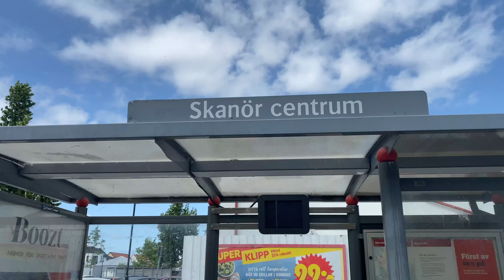GIRLSTRIP TO MALMÖ - *SOLSEMESTER*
Hej vänner!
Här har ni en 5 dagars vlogg i Malmö. Malmö är en vacker stad längs kusten. Min favorit plats från resan var när vi åkte till Falsterbo/Skanör, det gav mig precis det jag behövde:
"Solsemester☀️"
I den här videon så bjuds det på mycket skratt, tips/rekommendationer så som restauranger, sevärdheter, badplats, hotell mm.

Hörni, ha en fortsatt trevlig sommar!❤️

”Han låter mig vila på gröna ängar, han för mig till vatten där jag finner ro.”
‭‭Psaltaren‬ ‭23:2‬ ‭SFB15‬‬